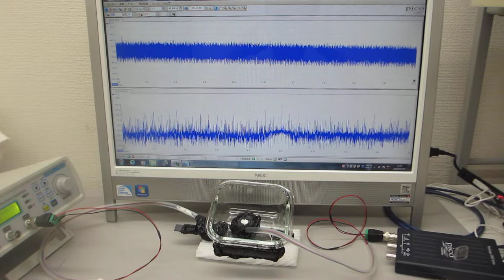オリジナル超音波発振制御プローブの製造技術（超音波システム研究所 ultrasonic-labo）